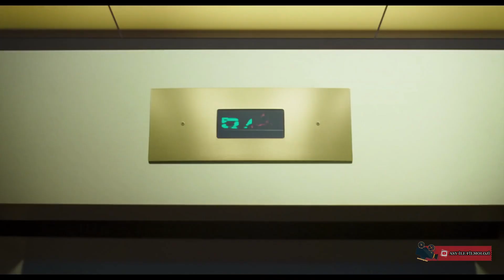Space Jam 2: Yeni Efsane (Space Jam 2: A New Legacy) | Türkçe Altyazılı Fragman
Bir çoğumuzun gençlik, belki de çocukluk döneminde gösterime giren "Space Jam" filminin devamı olan "Space Jam 2"nin çıkış tarihi sonunda belli oldu. Animasyon - film niteliğinde olan bu yapımın fragmanı bile oldukça eğlenceli gözüküyor 😊